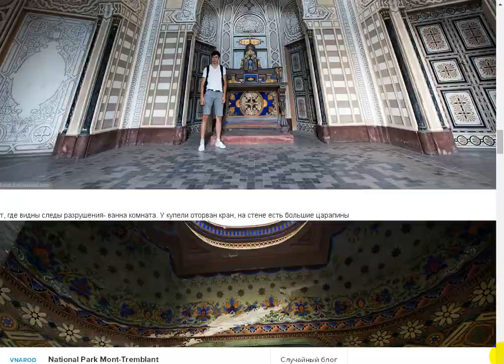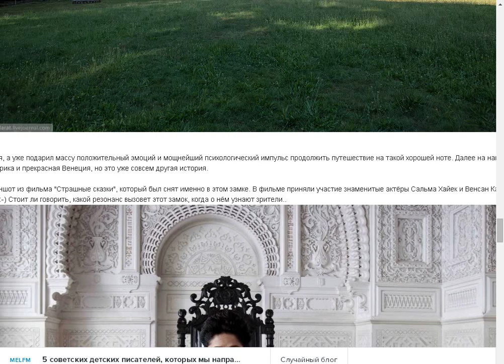Сказочный заброшенный замок в горах Италии.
Поддержать автора канала можно здесь:
Сбер Банк Visa: 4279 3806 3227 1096
Сбер Банк МИР: 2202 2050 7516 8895
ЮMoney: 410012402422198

- Веб Рассказ на Boosty. Поддержать автора канала можно здесь
Поддержать автора канала можно и здесь:
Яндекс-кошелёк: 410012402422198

Лучший заброшенный объект, в котором мне доводилось быть за всю свою жизнь Заброшенный сказочный замок. (сокращённая ссылка)